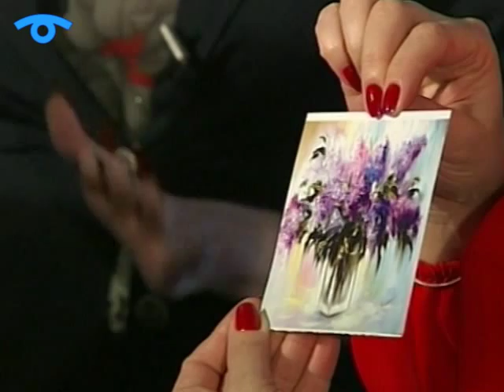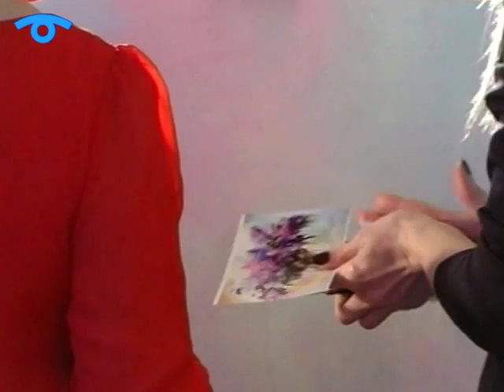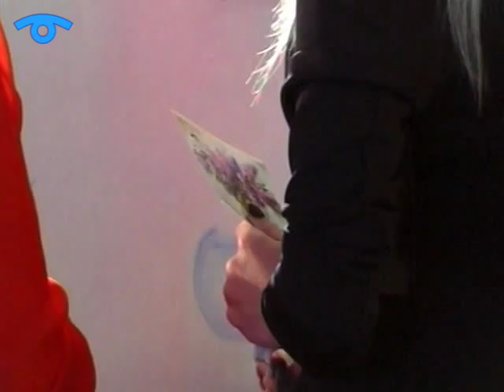Кавовий клуб з Оксаною Кириленко – Світлана Качуровська